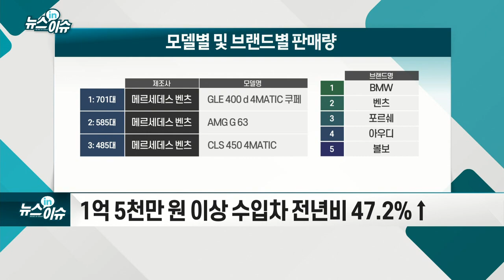1억 이상 고가 수입차 질주… 전년비 69%_뉴스IN이슈 (20210322)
- 1~2월 고가 수입차 8,257대 팔려…전년비 69.2%↑
- 1억 5천만 원 이상 수입차 전년비 47.2%↑
- 수입차 업체 `파격 할인`... 국산차보다 할인액 4배 높아
- MZ세대 중심으로 `하차감` 중시... 젊은 층 구매율↑
- 올해 판매된 수입차 3대 중 2대는 법인용... 논란 지속
- 과거 국산차에 대한 소비자 불만 증대… 국내 역차별 논란
- 최근 품질 개선·경제성 우위 등으로 재평가
- 지난해 7월 국산차 점유율 85% 웃돌아